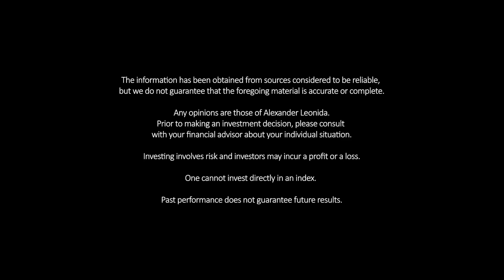MMM - September 5, 2023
WEEK IN A NUTSHELL - Stocks performed much better last week. Ironically, it was on the heels of GDP being revised down, unemployment going up, and inflation increasing. There is not much going on in terms of data this week!

HOPE IS NOT AN INVESTMENT STRATEGY! The Monday Morning Minute is a concise overview of vital information that every investor needs to know going into the week. Start your week with a 60-second crash course on current market conditions, upcoming data points, and key political headlines that could affect your portfolio.

Hosted by Alex Leonida, CFP®, CIMA®, the MMM is the number one place to start your week as an investor. Keeping a finger on the pulse of the market is crucial for the modern investor. This is easier said than done as lives get busier and information becomes more and more abundant.

Alex is the Chief Investment Officer at Capital Financial Group, Inc. (CFG) with the sole responsibility of understanding the market and positioning CFG client portfolios accordingly. As a firm, we believe that HOPE IS NOT AN INVESTMENT STRATEGY and that a sound investment strategy must be developed through education and experience.